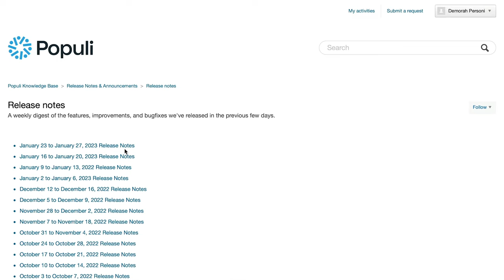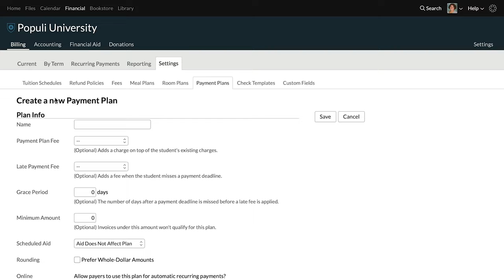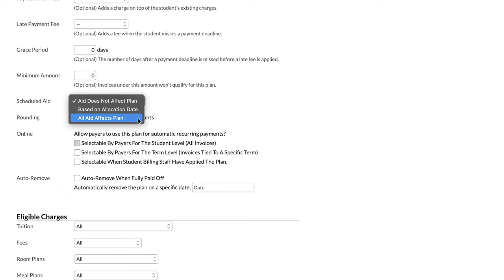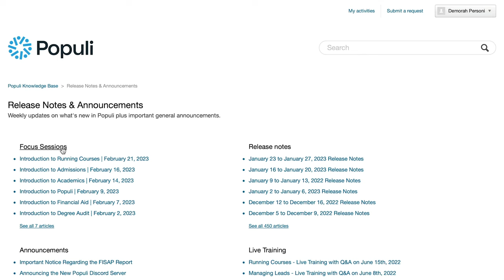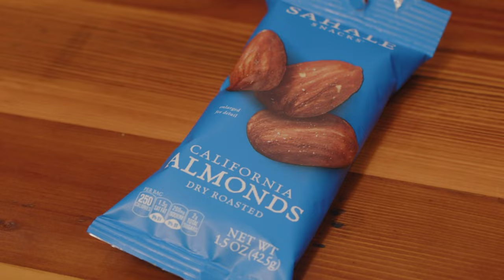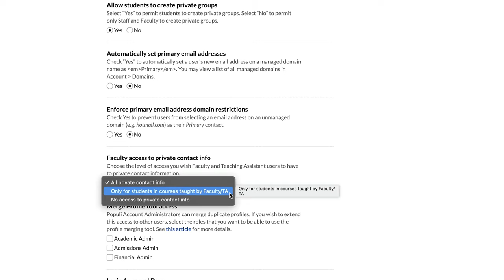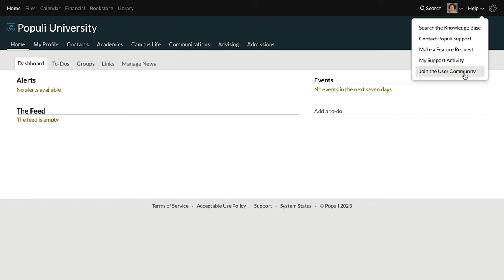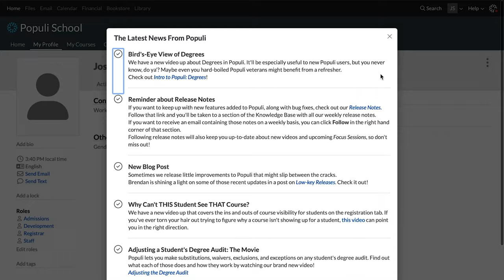The Populi Show: February 2023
Welcome to the inaugural episode of the Populi show! We spend some time focusing in on a few interesting bits from the Populi universe and have a little fun along the way.🚨⬇️ Video chapters & Resources mentioned ⬇️🚨

Welcome! 0:00

Release Notes - 1:04

Scheduled Aid Affects Payment Plan - 2:03

Focus Sessions - 4:02

Brendan and Josh Show You a Snack - 6:10

Faculty and TAs, Private Contact Info - 7:20

Forms and Applications BETA - 8:33

Discord Server - 11:46

Notifications - 13:50

THE END